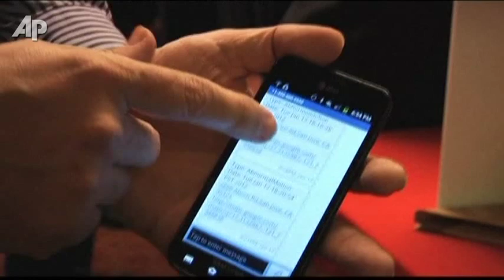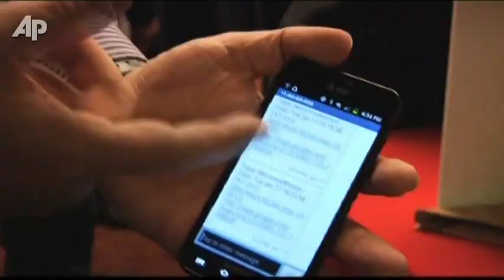Tech Watch: Wearable Computing Could Take Off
Technology once reserved for laptop computers and smartphones has now become so small it can be worn on the wrist like a watch. (Feb. 27)